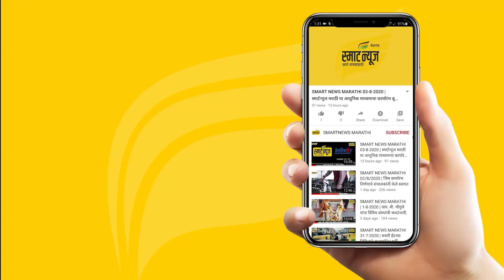स्मार्टन्यूज मराठीचे आजचे बुलेटीन दिनांक 29-06-2021 | SMART NEWS MARATHI TODAY'S BULLETIN